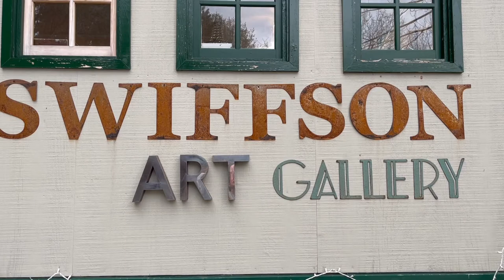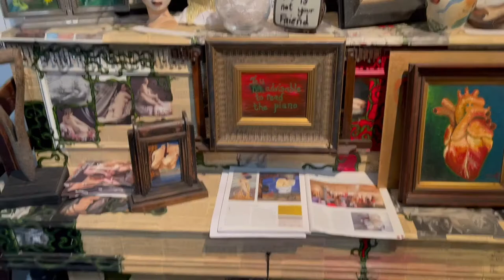Swiffson Art Gallery Tour Wisconsin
Tour of our Wisconsin gallery and studio space, Swiffson art Gallery.